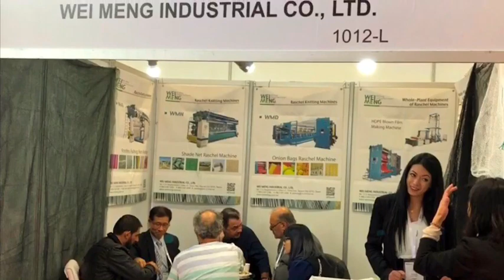2018 Plast Eurasia ISTANBUL - WEI MENG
👍2018 Plast Eurasia - WEI MENG👍

We believe we earned a lot from Plast Eurasia this year, meet lots of new friends, clients and investors during the exhibition, hope next year we will earn as much as we did in 2018.

⬛ About WEI MENG

Founding in 1978, WEI MENG Industrial Co., Ltd. (WMI in short) as a leading maker of Raschel knitting machine whole plant equipment is good at provision of customized services under meeting a great variety of demands of plastic knitting items in respective fields.

The equipment include but not limited to the followings: Raschel onion sack machine, Raschel knotless fishing net machine, agricultural safety net machine, HDPE spinning machine, HDPE flat yarn machine, etc.